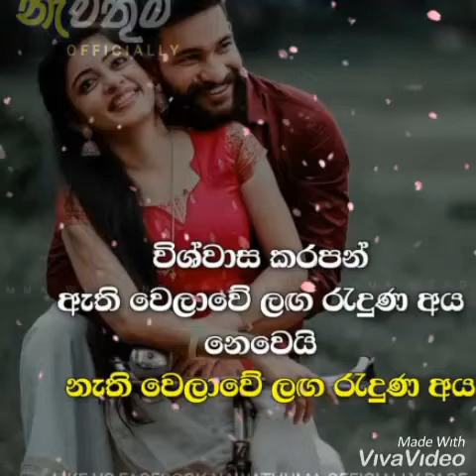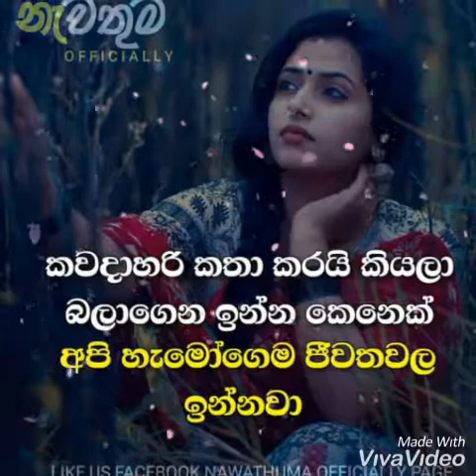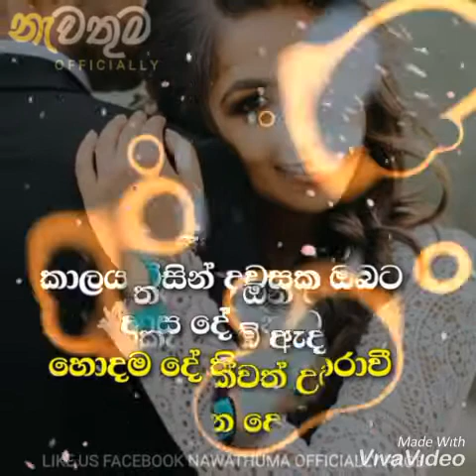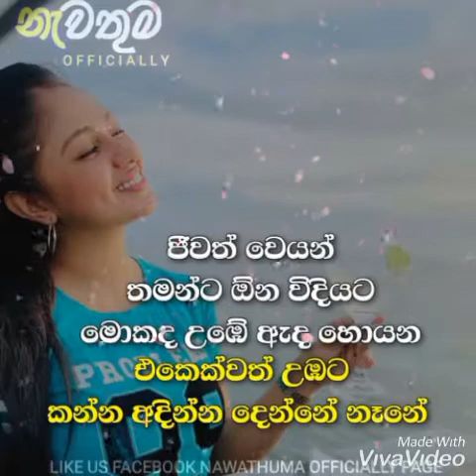Panata namak - Manej sanjaya